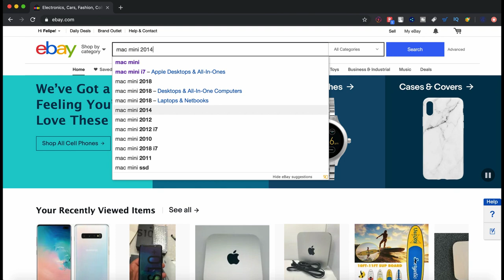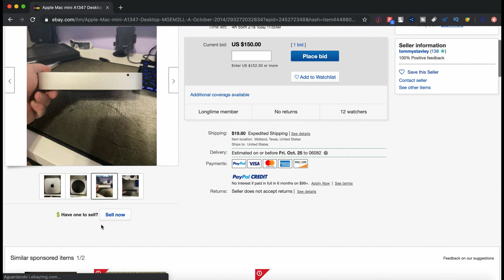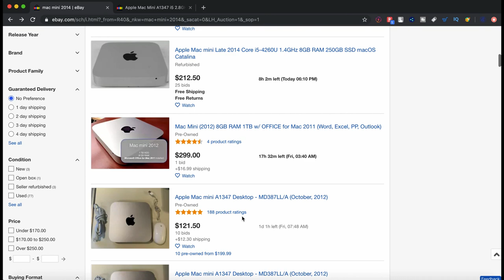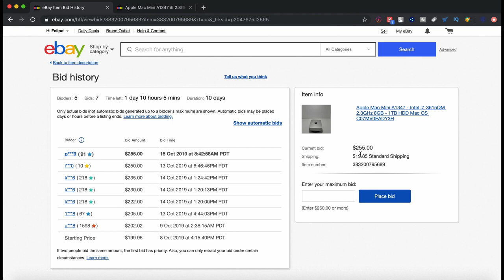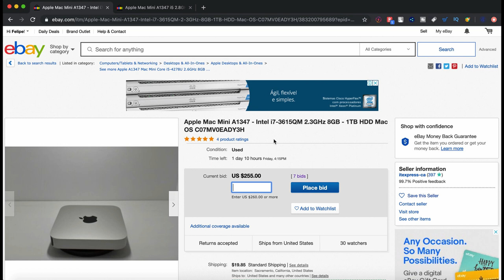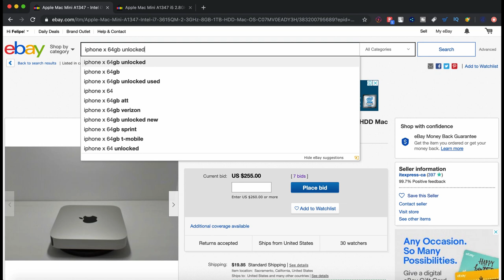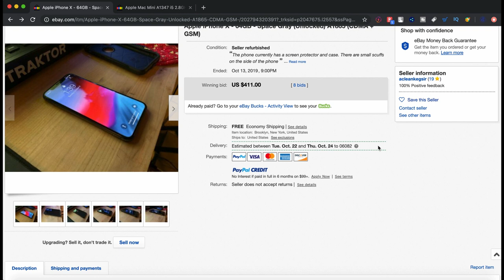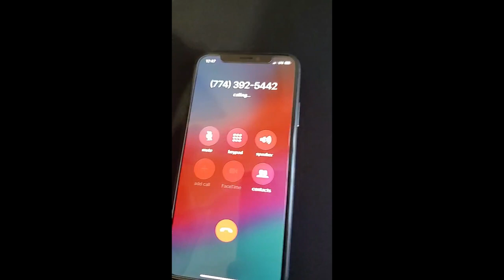Comprar comprar no E-Bay através do formato leilão 2020- Ganhar dinheiro na internet 2020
Comprar comprar no E-Bay formato leilão 2020- Ganhar dinheiro na internet 2020

Neste vídeo eu vou mostrar como comprar no E-bay através do formato leilão. É uma forma muito interessante de compra onde você encontra diversos produtos de vários nichos que podem ser comprados para uso próprio ou para revenda. Para quem não sabe, o E-bay é um marketplace muito similar ao Mercado Livre. Se você precisa ou quer importar produtos e não sabe como começar, o E-bay é uma das melhores plataformas para iniciar. Comece agora. Ganhe dinheiro online a partir de hoje.